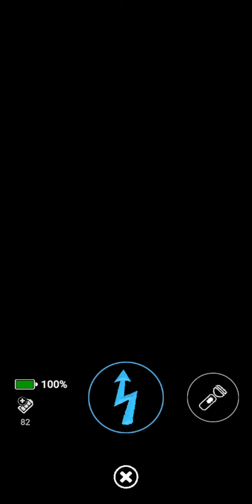Five Nights at Freddy's AR (Happy Easter!) a Sticky terror melted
Happy Easter everyone and today we have a classic skin of a delicious sweet we eat but something happened. hope everyone enjoys and more FNAF content will come soon.